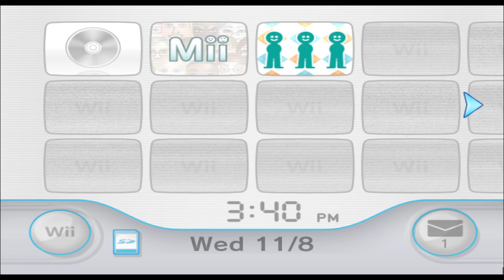Toejam - Toejam & Earl - Mii 1614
lets toejam and earl it

1614/10100

Plaza: 99

Parade: 1513